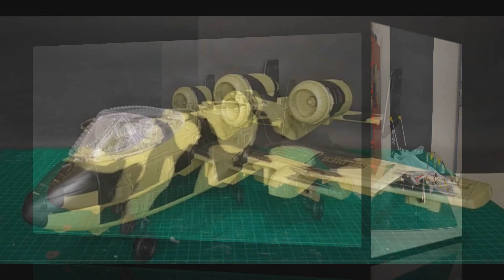Popeye El Marino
Queridos Sobrinos miren cómo este viejo Popeye de plástico soplado revive para estar otros treinta años en una colección!
Encuentrame también en:

El Tío Tony Maquetas

Eltiotonymyr

Eltiotonymaquetas

Agradecimiento especial a mi amigo Guille Vázquez por la herramienta y el apoyo al canal!
Visiten su nuevo proyecto Entre Copas y Traumas

Al dueño de la pieza el buen Damian y
Al editor estrella del canal el buen Papilord!